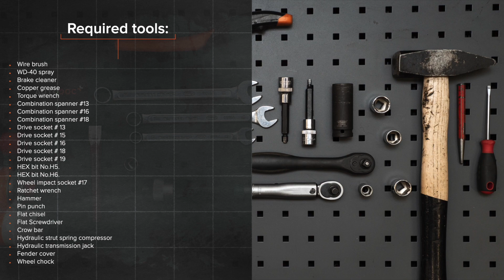How to change front springs on AUDI A4 (B7) [TUTORIAL AUTODOC]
How to change front springs / coil springs / suspension springs on AUDI A4 3 (8EC) 2.0 Saloon 2004–2008 [TUTORIAL AUTODOC]

Springs on AUDI A4 B7 Avant (8ED) (11.2004–06.2008) / AUDI A4 B6/B7 Convertible (8H7, 8HE) (Y04.2002–03.2009) / SKODA Superb I Saloon (3U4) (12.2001–03.2008) / VW Passat B5 Saloon (3B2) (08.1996–11.2000) / SEAT Exeo Saloon (3R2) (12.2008–05.2013) cars should be changed, as a rule, according to one and the same procedure.

All video and pdf tutorials on AUDI A4 B7 parts changement: download and watch at AUTODOC CLUB

0:00 — AUDI A4 B7 – springs / coil springs / suspension springs: step-by-step changement tutorial
0:42 — Loosen the upper fastener of the shock strut mount.
3:23 — Unscrew the front arm fastener.
4:42 — Install the spring on the shock absorber.
6:13 — Install the shock strut into the wheel arch.
7:44 — Tighten the tie rod end fastening bolt.
9:27 — Screw in the wheel bolts.